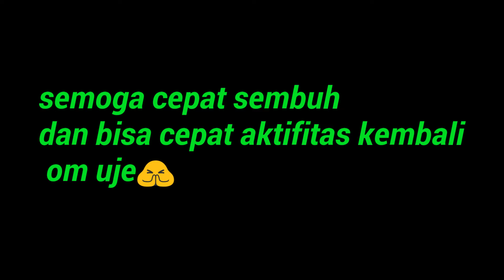Kecelakan truck DISTRIX di tol balaraja tanggerang